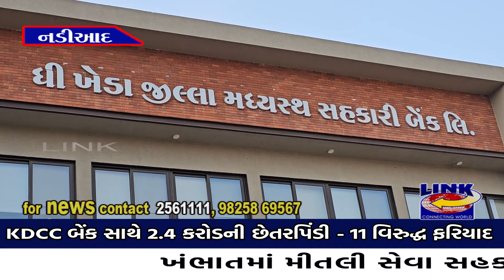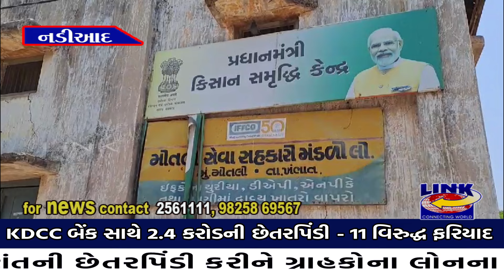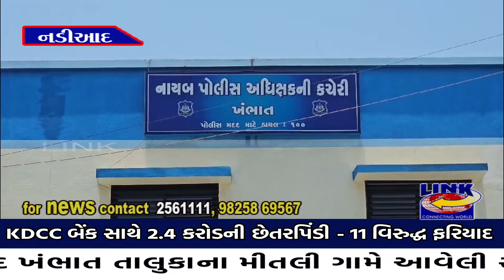ખંભાત : KDCC બેંક સાથે 2.4 કરોડની છેતરપિંડી.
ખંભાતમાં મીતલી સેવા સહકારી મંડળીના અધિકારીઓએ ગેરકાયદેસર મંડળી રચી કરોડોની ઉચાપત કરી; 10 વિરુદ્ધ ફરિયાદ
ખંભાત તાલુકાના મીતલી ગામે આવેલી સેવા સહકારી મંડળીમાં ફરજ બજાવતા સેક્રેટરીએ ચેરમેન, વાઇસ ચેરમેન તેમજ ડિરેક્ટરો સાથે મેળાપીપણું કરીને 2.04 કરોડ ઉપરાંતની છેતરપિંડી કરીને ગ્રાહકોના લોનના બોગસ દસ્તાવેજોના આધારે જમીન બોજામુક્ત કરાવી દેતા આ અંગે ખંભાત ગ્રામ્ય પોલીસે છેતરપિંડી અને વિશ્વાસઘાતનો ગુનો દાખલ કરીને તપાસ હાથ ધરી છે.